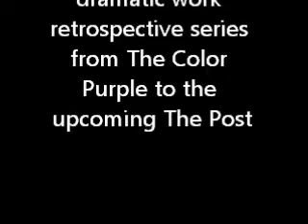The Post review